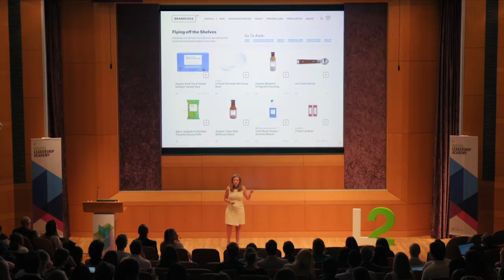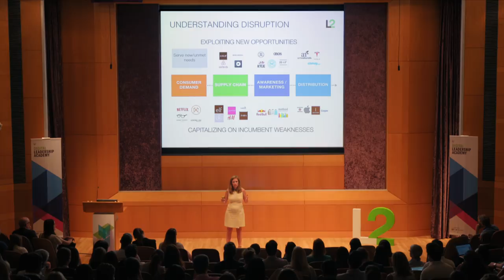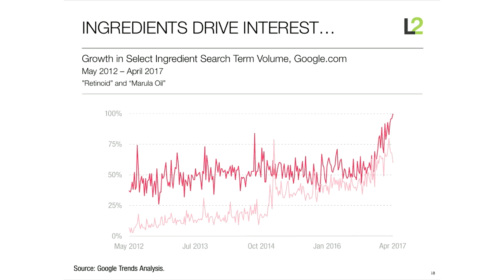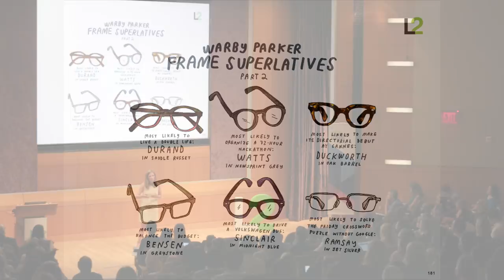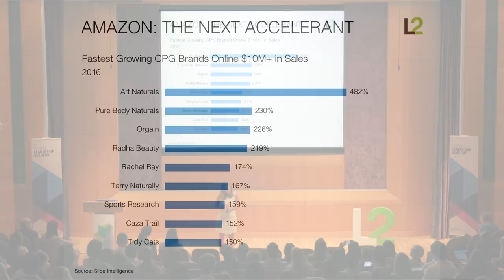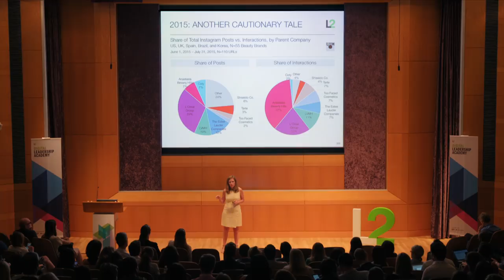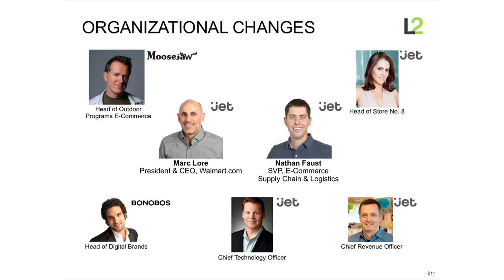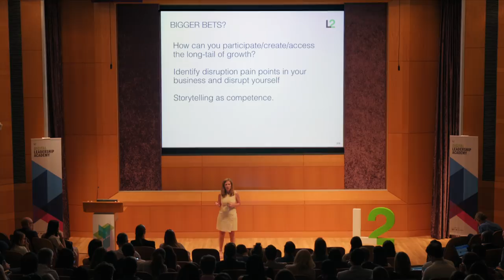Maureen Mullen - The Innovation Class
As Co-Founder and Chief Strategy Officer at L2, Maureen co-authored the L2 Digital IQ Index methodology and oversees L2 Research and Strategy. She has led C-level engagements for L2 members including Procter & Gamble, L’Oréal, LVMH, Nike, Unilever, and many others. Prior to L2, Maureen was a consultant at Triage Consulting Group, where she led managed-care payment review projects for hospitals including UCLA Medical Center, UCSF, and HCA. Maureen holds a B.A. in Human Biology from Stanford University and an M.B.A. from NYU Stern.

The L2 Digital Leadership Academy, led by faculty from NYU Stern, Kellogg School of Management, Harvard Business School, and L2 researchers, is a two-day conference rooted in business fundamentals coupled with tactical sessions on digital topics.